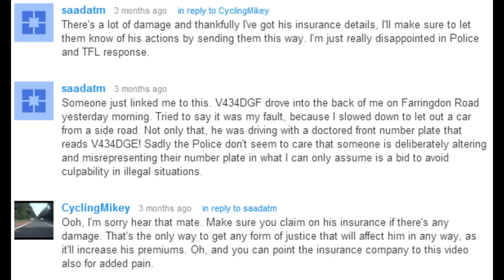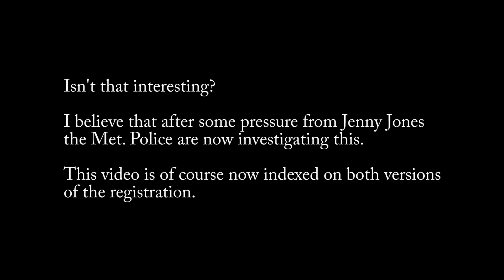V434DGF or V434DGE revisited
V434DGE
V434-DGE
V434 DGE
"V434 DGE"
V 434 DGE
V434DGF
V434-DGF
V434 DGF
"V434 DGF"
V 434 DGF
51493 Licensed Taxi